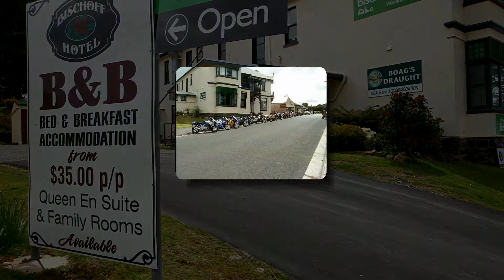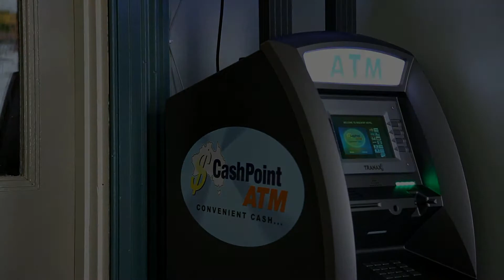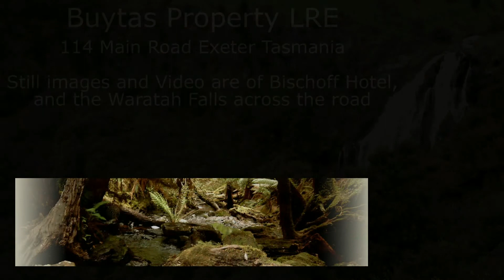FOR SALE Bischoff Hotel, Waratah, Tasmania, Buytas Property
HISTORIC HOTEL, ACCOMMODATION AND BOTTLE SHOP, AMAZING WATERFALL OPPOSITE, LOCATED AT THE GATEWAY TO THE TARKINE WILDERNESS.

Waratah, deep in Tasmania's North West, is a town that grew from the discovery of rich tin deposits, and so nearly 100 years ago, the Bischoff Hotel was born, to service the needs of this burgeoning community.

These days, tourists join the miners in Waratah, to celebrate this remarkable locale.

Gateway to the famous Tarkine region of Tasmania, and close to the Cradle Mountain National Park, Waratah is a favourite stopover for motorcyclists, and motoring enthusiasts alike, who enjoy the freedom that this area invites.

Over the years, the Bischoff Hotel has developed into a substantial business, through extensive and continued growth in the tourist industry.

With a variety of rooms and accommodation styles, ample dining and bar facilities, bottle shop and spacious relaxation areas, the Bischoff Hotel is a favoured destination for locals and travellers.

Located opposite the spectacular Waratah Falls, within walking distance to local attractions, close to rainforests and absorbing stunning vistas, the Bischoff Hotel represents a  lifestyle that can be managed by two people, and with the option of an onsite residence, Bischoff Hotel, is ready for you to live your dream.

Arrange your personal inspection, by appointment only.

Stephen Hopson 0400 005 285